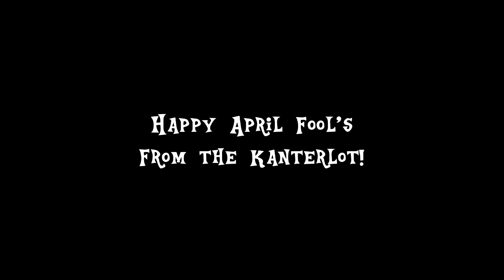Twilight Sparkle performs "Let It Go" from Disney's Frozen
Also known as: April the 1st

New episode of Friendship is for Adults should be out by the end of the month, until then enjoy this!

*03/01/24
101 Likes/15 Dislikes

Lyrics:
When I find myself in times of trouble
My ice powers comfort me
Freezing all my problems, let it go.

And in my hour of ice, it's snowing
I'll make a new land, just for me
Crying words of solace, let it go.

Let it go, oh let it go!

My Little Pony: Friendship is Magic is owned by Lauren Faust, DHX Media, and Hasbro Studios Inc.

We do not own My Little Pony: Friendship is Magic, nor make any claims to. This is a nonprofit, fan made parody, please support the official releases ^_^